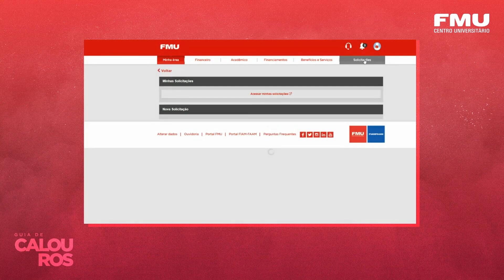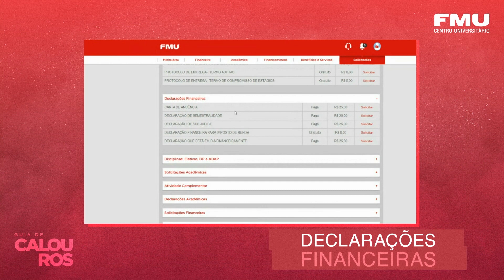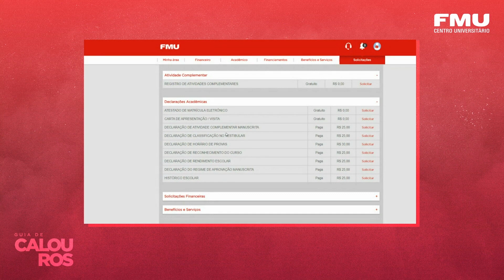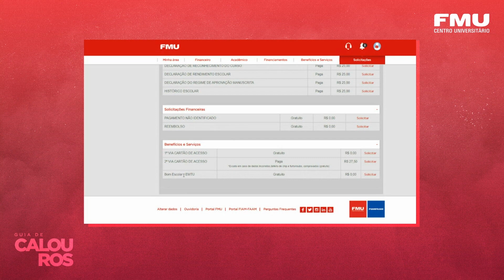Quer ver como é fácil solicitar serviços pelo AOL?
FMU Conquistas Quarentena Veja aqui o tutorial deste serviço.